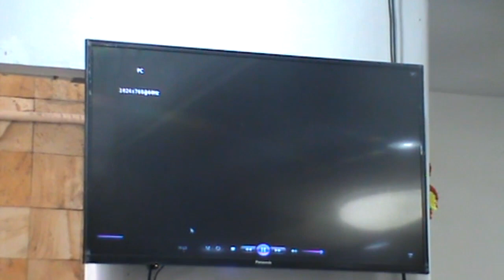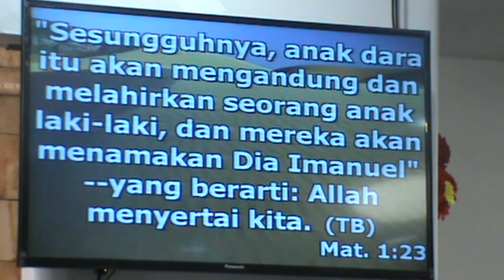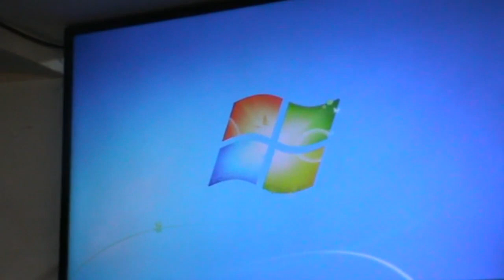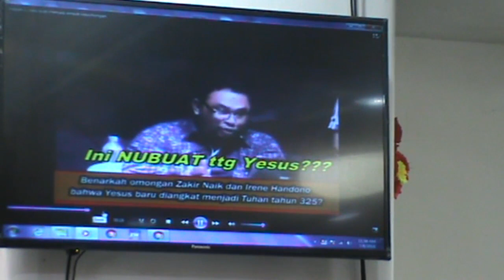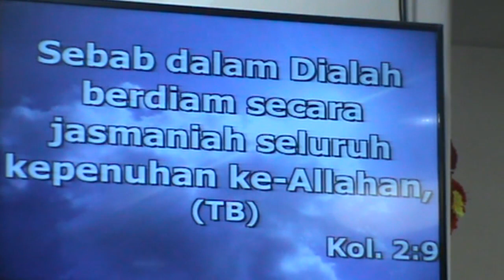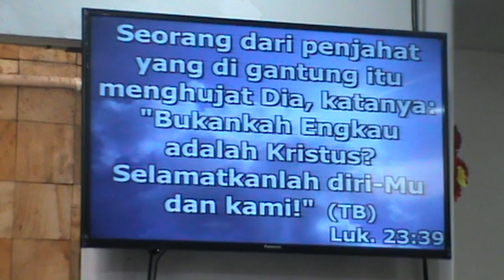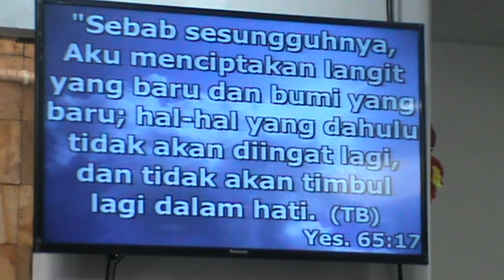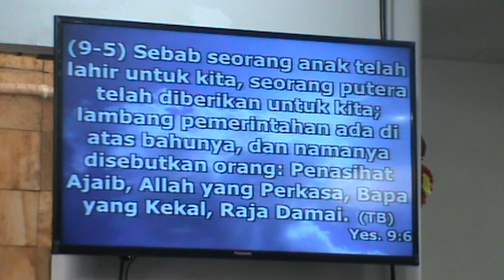Ust sanihumunir tidak paham yesaya 9:5, esra soru berbohong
Pdt. Risuli Lubis
GPPS "Metanoia" Jkt